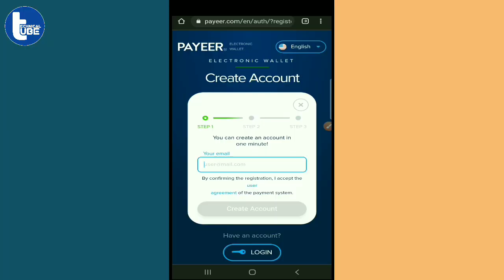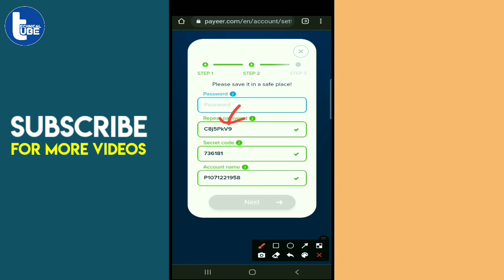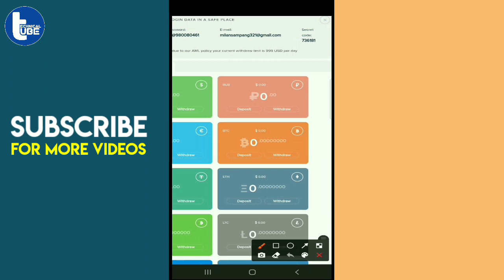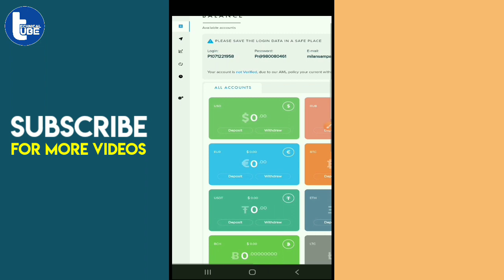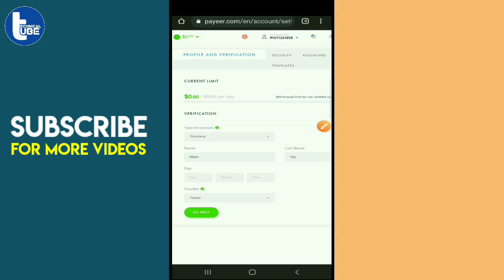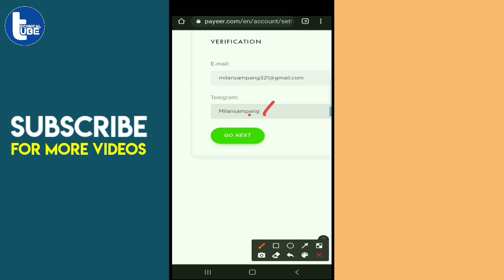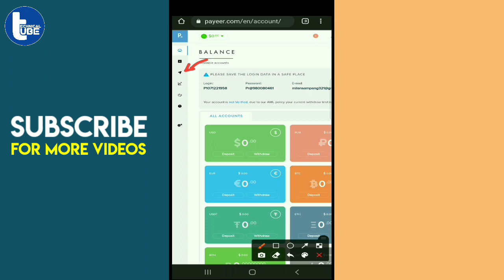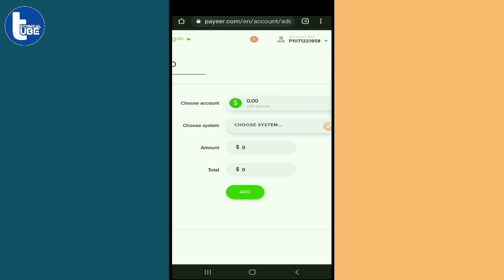How To Create Payeer Account In Nepal | How To Verify Payeer Account In Nepal